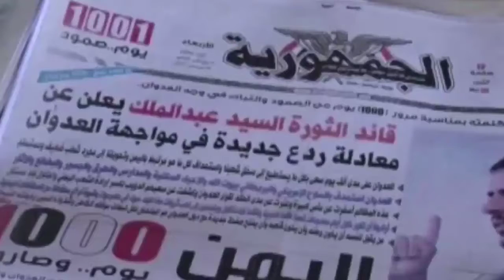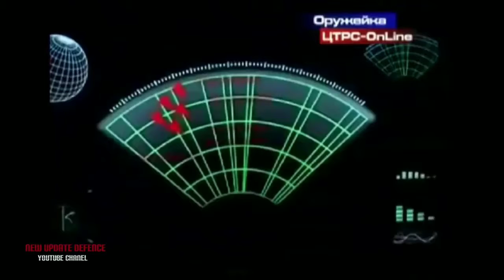BEAT YOUR PLOWSHARES INTO SWORDS; LET THE WEAK SAY, I AM STRONG- JOEL 3:10